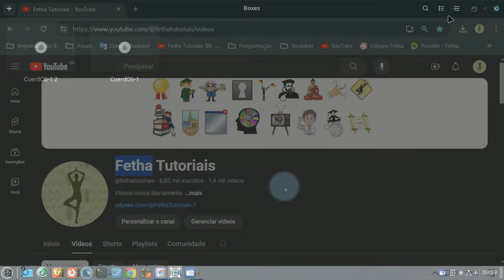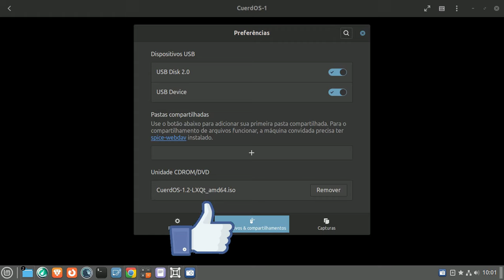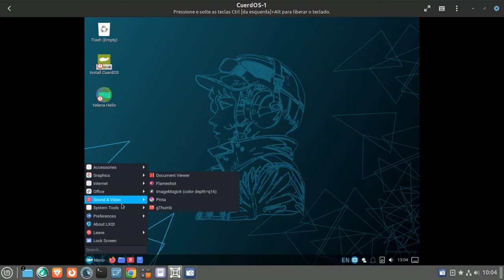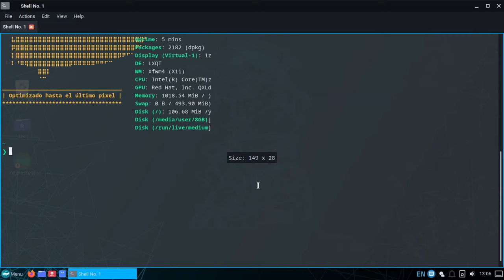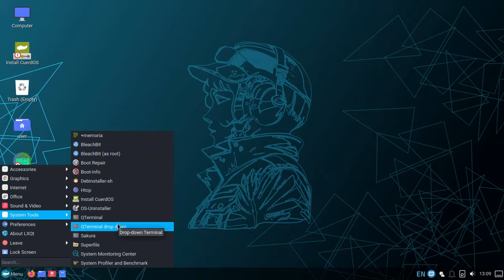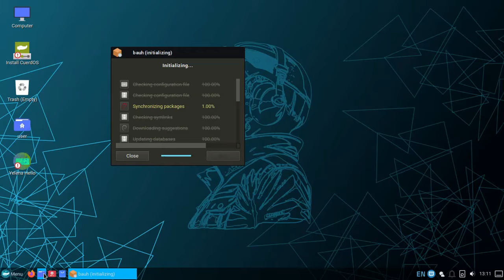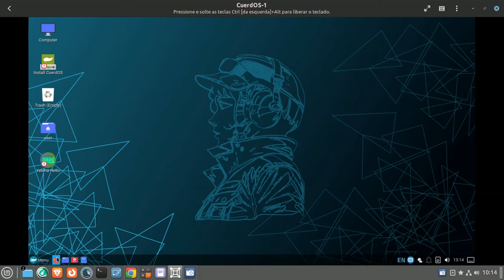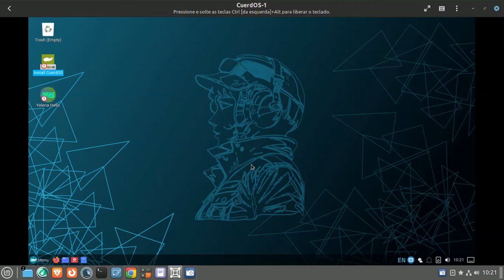CuerdOS Linux LXQT base Debian. Para Computadores Modestos. Muito Bonita, Rápida, Leve e Estável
CuerdOS é uma distribuição com um ponto de vista diferente de sistemas de poucos recursos, já que optamos por tecnologias mais atuais como PipeWire e Wayland, mantemos uma sessão no Xorg para quem tem Nvidia e não pode, por enquanto, usar Wayland.

Usamos ZRam em vez de Swap para manter a vida útil dos SSDs e também porque oferece melhor desempenho em computadores com poucos recursos.

Fonte Sourceforge